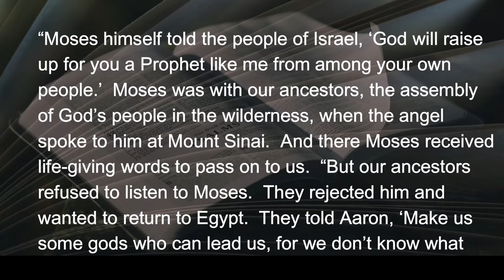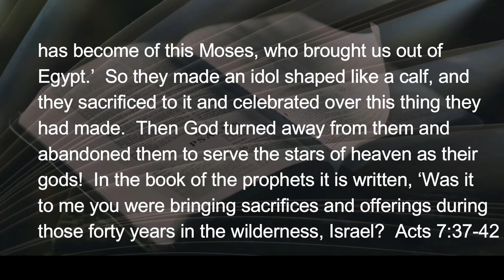030422 Washing Away Our Sins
At our house there are two kitchens.  The house was smaller when we originally moved in, but an apartment was added when my parents came to live with us.  The second kitchen is near where I study, so the dog sleeps there too.  (I know, I know, the preacher studies in the doghouse…